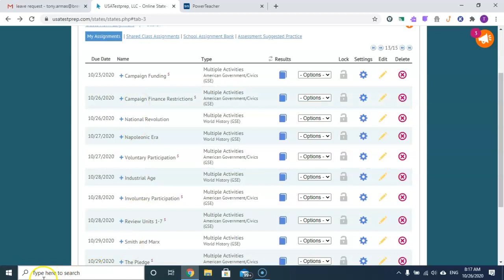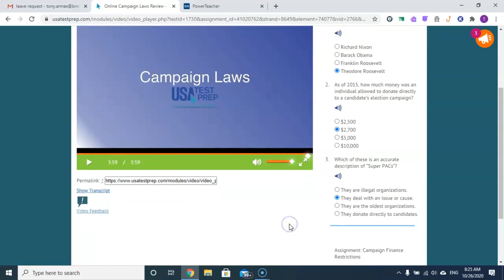Campaign Contribution Limits